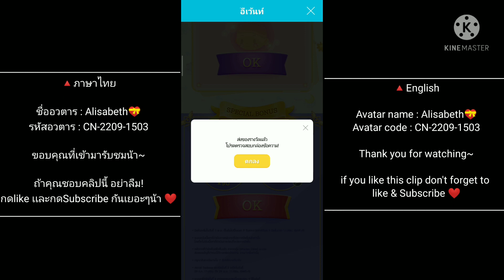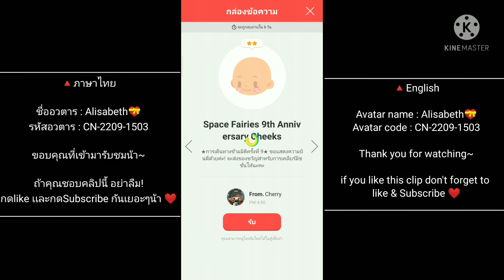LINEPLAY : มารับของ 9th Anniversary!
Event : 9th Anniversary lineplay

ชื่ออวตาร : Alisabeth💝
รหัสอวตาร : CN-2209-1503

ขอบคุณที่เข้ามารับชมน้า~

ถ้าคุณชอบคลิปนี้ อย่าลืม!
กดlike เเละกดSubscribe กันเยอะๆน้า ❤️
🔺English

Avatar name : Alisabeth💝
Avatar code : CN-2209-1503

if you like this clip don't forget